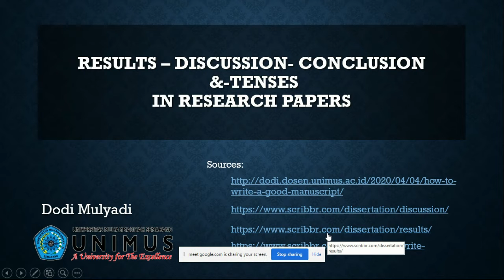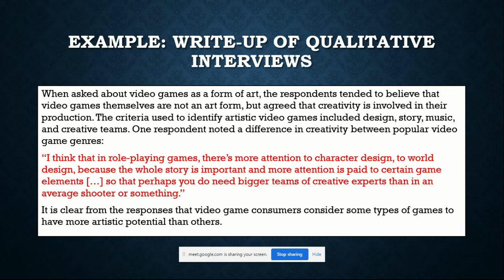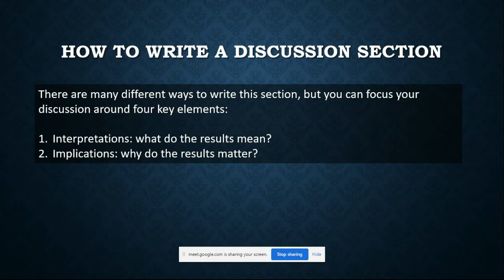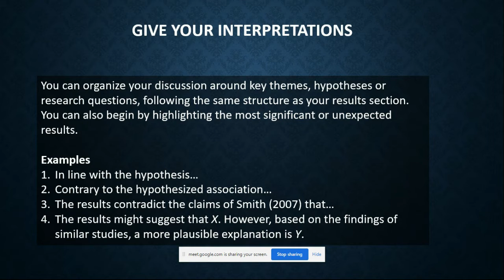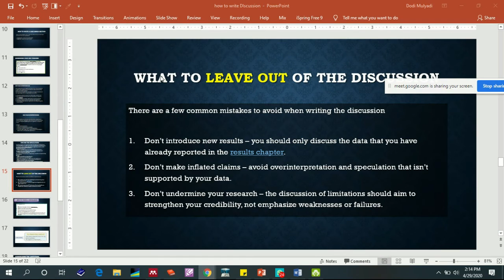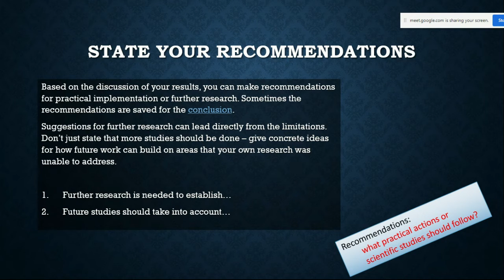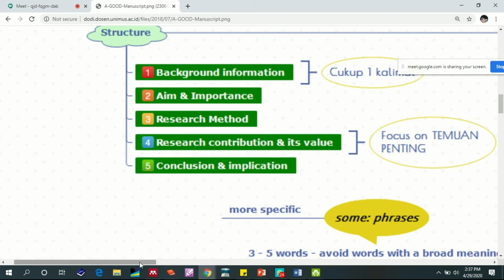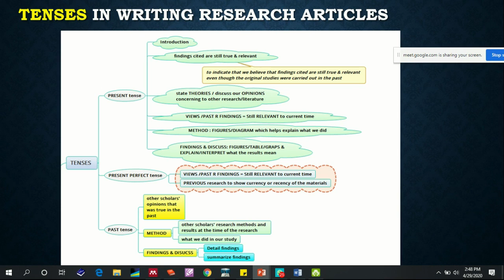How to write Results, Discussion, Conclusion and Tenses in Research Papers